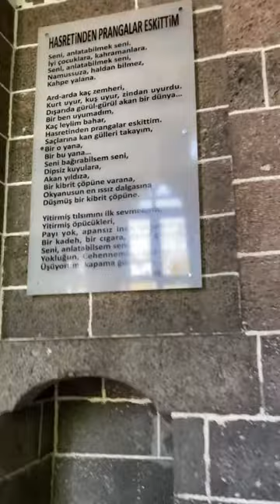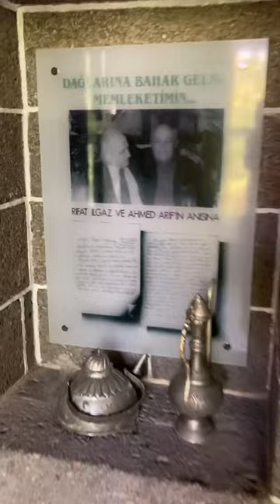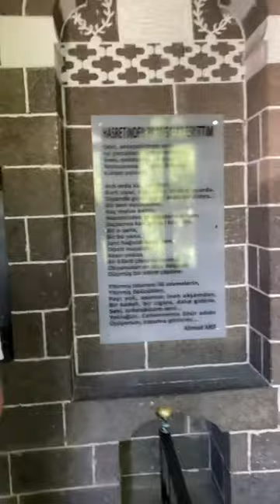Ahmed Arif Edebiyat Müzesi Kütüphanesi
Diyarbakır Sur bölgesinde bulunan Ahmet Arif Edebiyat Müzesi